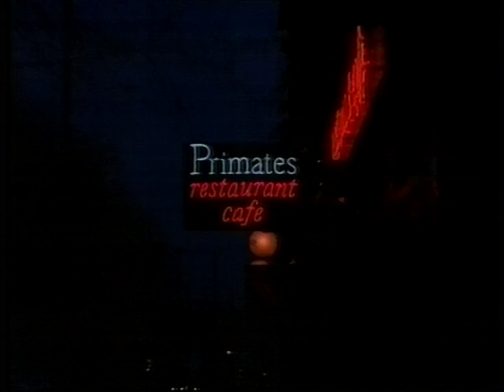Simon Callow interview | Actor | 01 | 1991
Richard Jobson speaks to British actor and writer Simon Callow - in these extracts Callow speaks about his first break and his love of acting.

Quote: VT53898